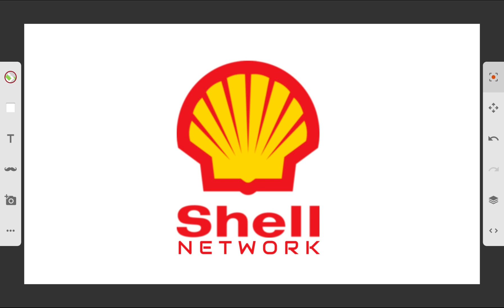Shell Network Logo (Fanmade)